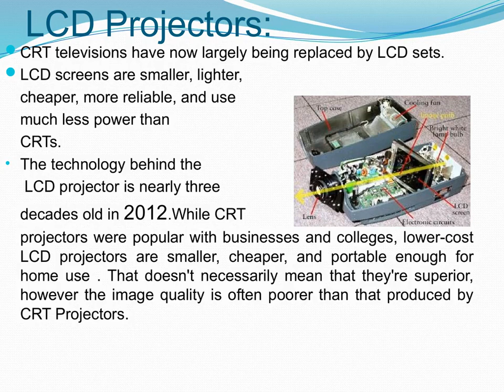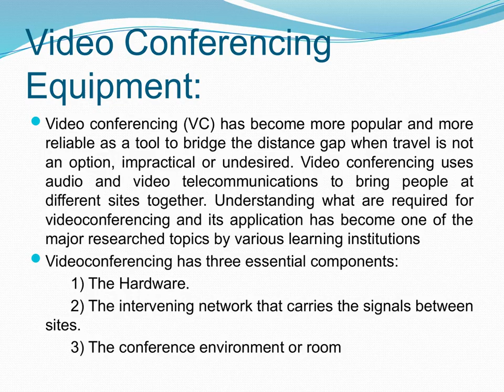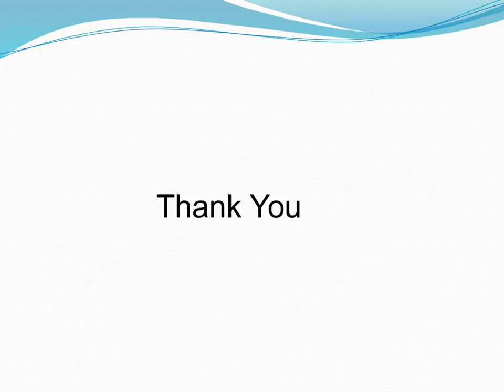Importance of Knowledge of Audio Visual Equipments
Importance of Knowledge of Audio Visual Equipment's in Audio Visual Industry and Education of AV Technology as Future Career Aspect.